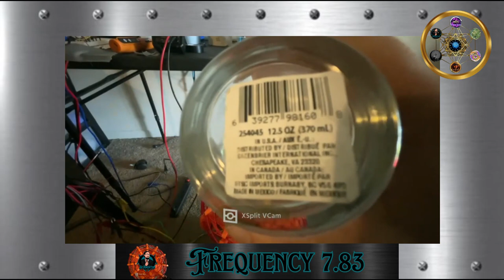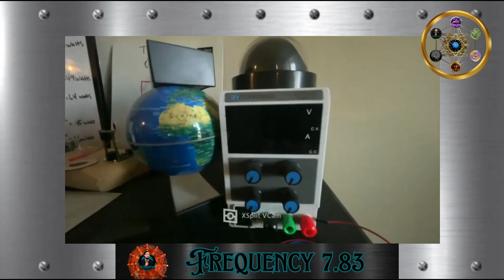The Fireball Coil "Spins Sphere Magnet"